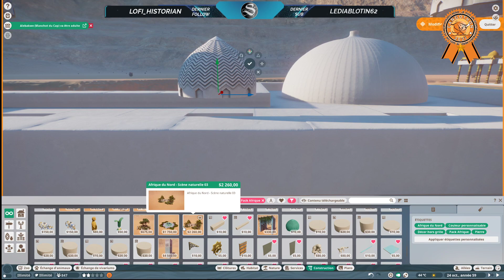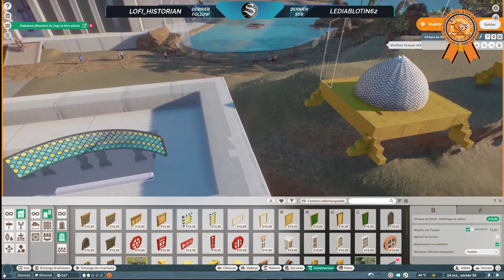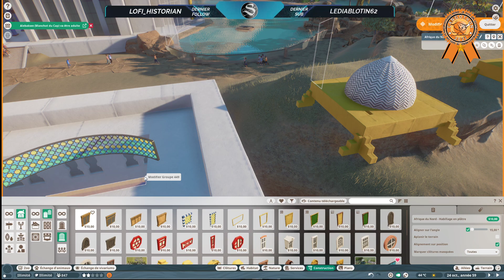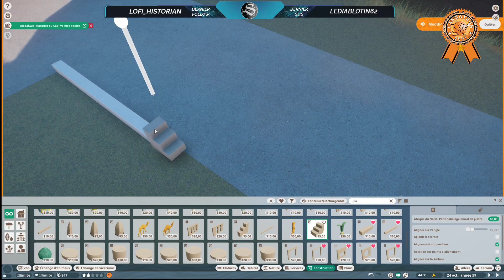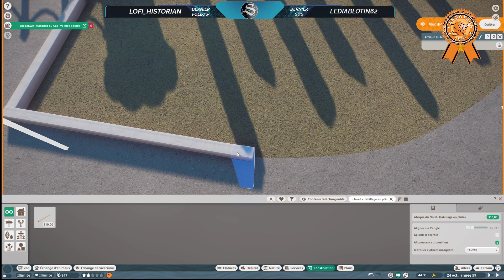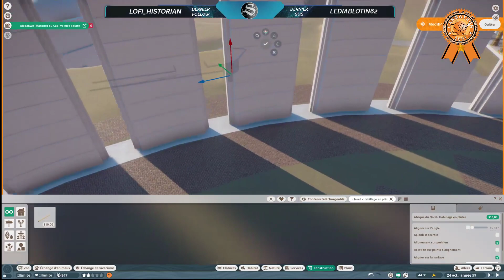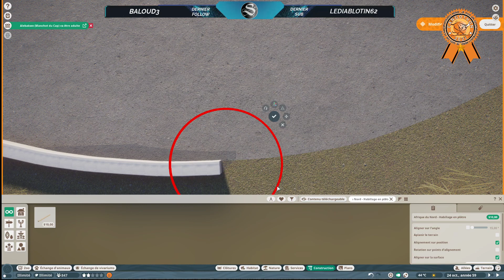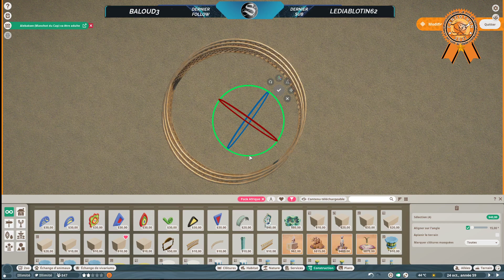Pack Africa "Green Paradise" Part 14